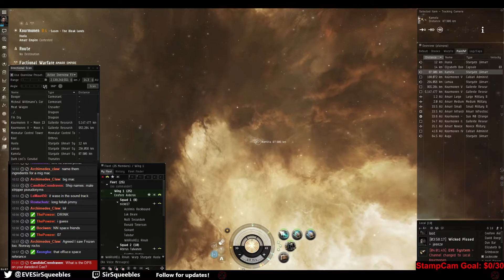Drunk Daredevils vs URGD Thanatos